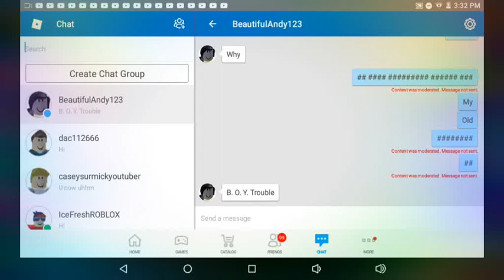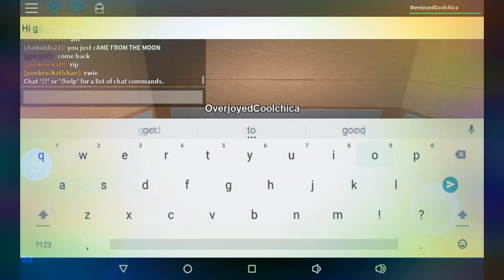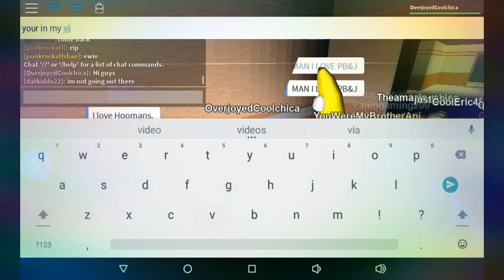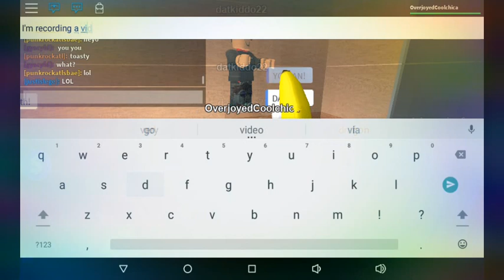Roblox part 2